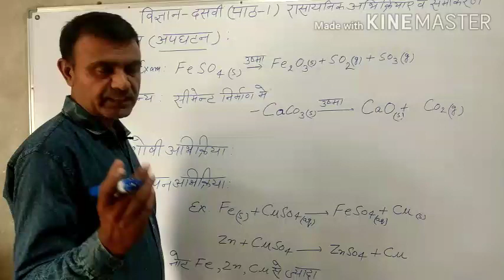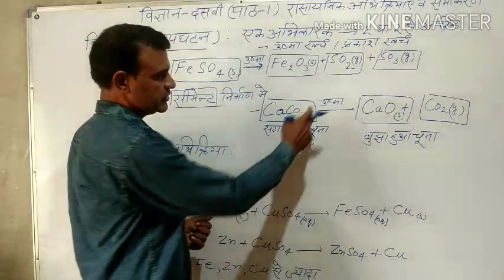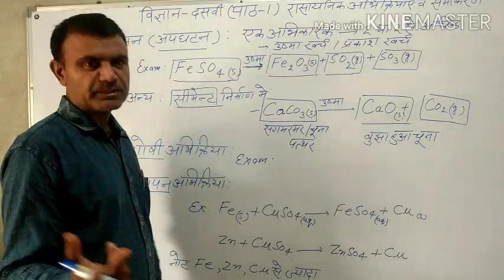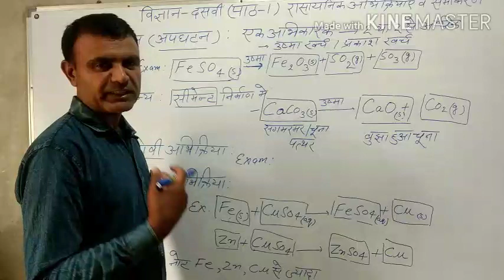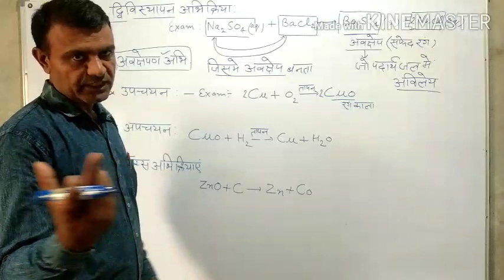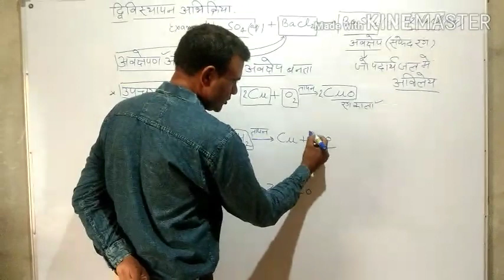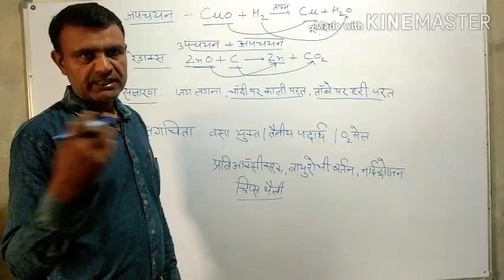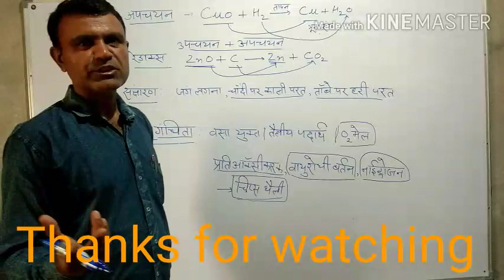NCERT SCIENCE LESSON -1CLASS -10th.विज्ञान पाठ -1कक्षा दसवीं (रासायनिक अभिक्रियाएं एंव समीकरण //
hi
I am Dr R. Beniwal. In this video I will provide you displacement reactions, oxidation reaction, reduction reaction, redox reaction etc. This is very helpful to school level learners as well as competitive exams.
this video is also very helpful for hssc, ssc, science G. k and for knowledge of General science. in this video I have covered the NCERT SCIENCE OF 10TH CLASS lesson -1.
The main points are :
1:displacement reaction
2:double displacement reaction
3:indothermic reaction
4:oxidation reaction
5:reduction reaction
6:redox reaction etc.